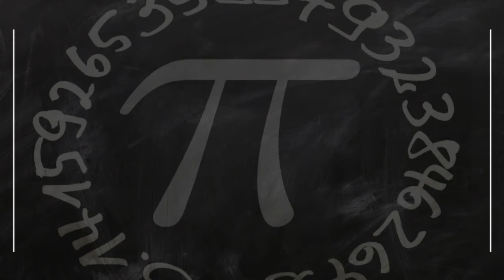Music School in Atlanta, United States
Must Watch…. Best Music School in Atlanta, United States

This list of Best Music School in Atlanta, United States has been compiled by our Education experts after online / offline research combined with the reviews from our users. If you know any institution that we missed, please mention in the comment box below. This list will be updated from time to time.

List:

Atlanta School of Musical Arts
1610 Lavista Rd Suite #5

Community Music Centers of Atlanta : Little 5 Points
 1127 Colquitt Ave NE

Community Music Centers of Atlanta: Brookhaven
 1934 Cliff Valley Way NE A

Eclectic Music - an intown school
 1187 Virginia Ave NE

Atlanta Music Project
 883 Dill Ave SW

Atlanta Music Education
Music school

Milner School of Music, Dance, and Technology
2925 Headland Dr #650

 2989 N Fulton Dr NE Ste D

The Music Studio Atlanta
4895 S Atlanta Rd SE #100

1860 N Rock Springs Rd NE

The Music Class
250 Pharr Rd NE Suite 9

Music Mentors Atlanta
880 Glenwood Ave SE

Melody Music Studios (Music Lessons In-Home or Studio)
Music school

Atlanta Dance & Music Academy
524 Plasters Ave. NE

Highland Music Studio
743 Virginia Ave NE

Recording Connection Audio Institute
3333 Piedmont Rd NE #2050

Grant Park Music
1039 Grant St SE b25

Ztunes Music
743 Virginia Ave NE #112

The Music Class
1963 Hosea L Williams Dr NE